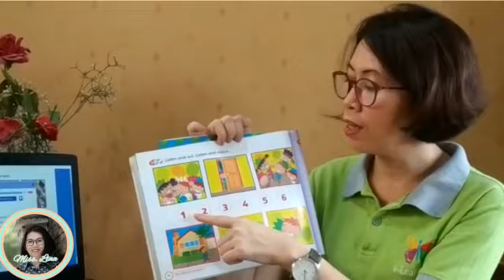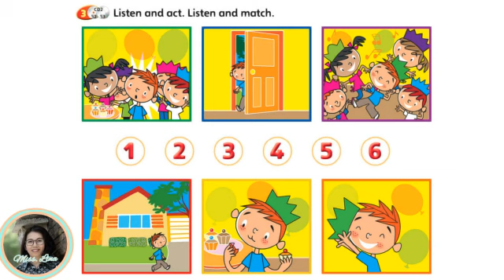Super Safari 3 Unit 9: Listen and Match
For Kindergarten 2